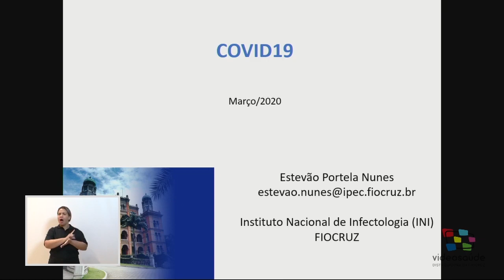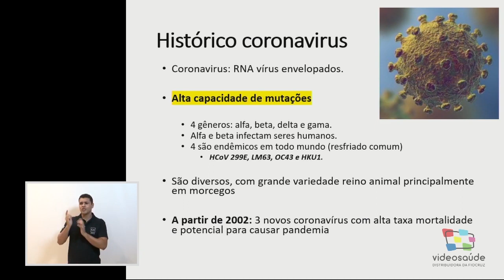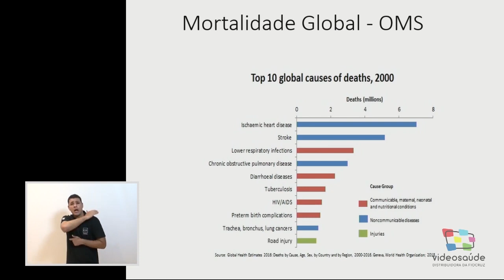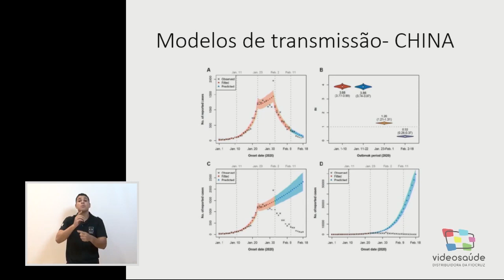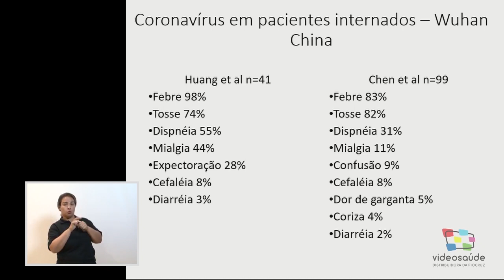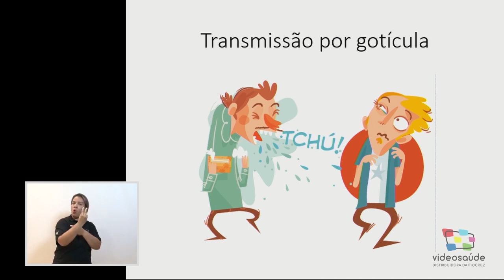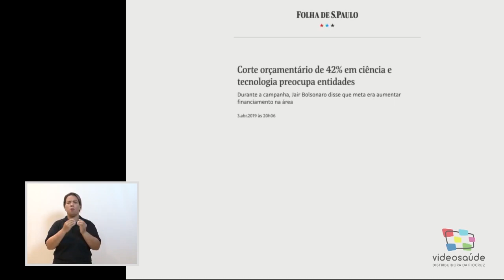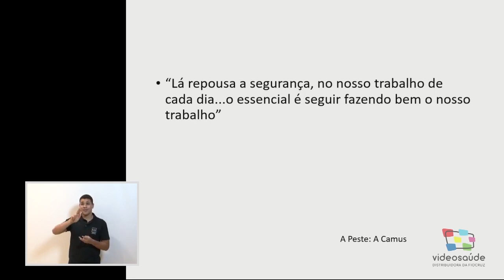Dr. Estevão Portela Nunnes - Covid-19 e Atenção Primária